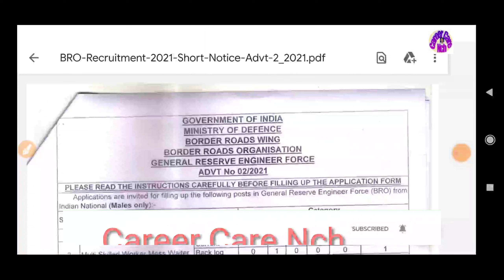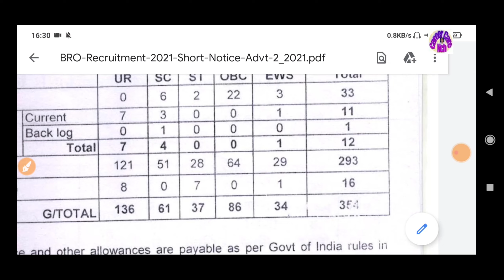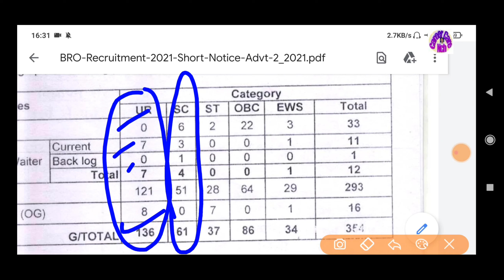Bro Gref new vacancy 2021 आ गई || bro driver msw 354 post || bro post 2022 offline farm ccnch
Like kare share kare
Thanks all frinds

Thanks all frinds

📣 IMPORTANT ▼